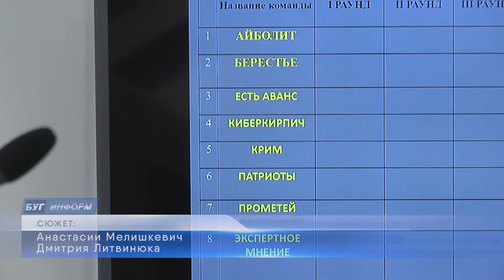2023-08-18 Интеллектуальная игра в ГКСЭ по Брестской области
Логика, эрудиция и смекалка. В управлении ГКСЭ по Брестской области прошла интеллектуальная игра, посвященная Году мира и созидания. Мероприятие такого формата, объединившее эрудитов, в экспертном ведомстве прошло во второй раз и довольно удачно. Ведь присущая экспертам способность к логическому мышлению помогала им находить ответы на самые замысловатые вопросы. И не удивительно, во многом профессия эксперта к этому располагает: каждый день специалисты решают сложные задачи, старясь найти истину. О знатоках экспертного ведомства – прямо сейчас
*Наши контакты:*
✅Телефон горячей линии:
54-63-67